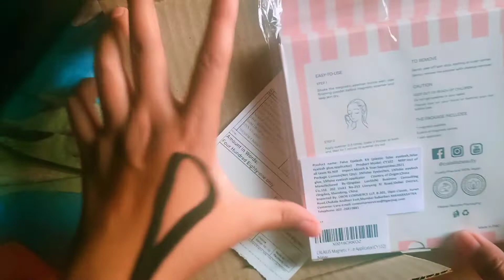Magnetic eyelashes ll How to Use Magnetic Eyelashes ll Review of Amazon Product's ll Preeti Rana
Hi everyone I am preeti Rana from Khatima City Devbhoomi Uttarkhand.

Limited-time deal: CALAILIS Magnetic False Eyelash and Magnetic Eyeliner Kit, Eye Makeup Waterproof Liquid Eye Liner, 3D Faux Mink Eye Lashes Natural Reusable Lashes 3 Pairs, Free Applicator(CY102)

you can also give me suggestions regarding video making .

insta I'd -preetirana_official

SpacesatteliteContest2021 Govermnetexam class8thand9th onlineexamfor students#Trainingforsattelite#trainingfordrone#Howtheworkofsatteliteanddrone#FreetrainingforstudentsTharuactresspreetirana